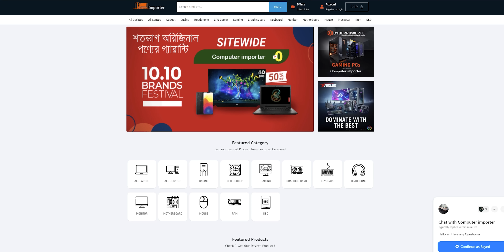মাত্র ২২ হাজার টাকায় গেমিং পিসি | Budget Gaming PC Build Bangla 2022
এবার গেমিং পিসি পেয়ে যাবেন মাত্র ২২ হাজার টাকায়। যেটি দিয়ে আপনি PUBG Mobile, Free Fire এবং GTA 5 এর মত দারুন সব গেম খেলতে পারবেন। এছাড়া ভিডিও এডিটিং ও করতে পারবেন।

 Best budget PC build bangla 2022. This time you will get a gaming PC for only 22 thousand Taka. You can play all the great games like Free Fire, PUBG, and GTA 5 on this PC. You can also do video editing on this PC

0:00 Introduction
0:54 Budget PC
2:01 PC Build
5:31 Boot up Time
6:01 Gaming Test
7:25 Video Editing Test
9:15 Where to Buy
9:21 Conclusion